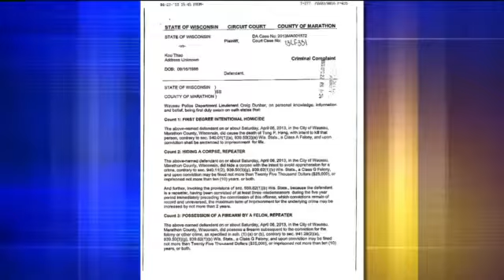Wausau man charged